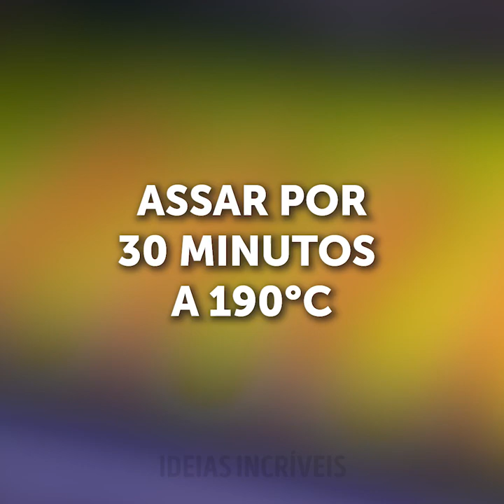14 RECEITAS SIMPLES E SABOROSAS COM SALSICHAS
MINUTAGENS:

1:15 Salsicha frita e empanada com farinha de rosca
3:02 Como fazer kebabs caseiros
3:55 Receitas de cones de pizza para microondas
4:40 Receita de mini-pizza para suas festas
5:27 Como fazer cachorros-quentes
7:06 Receita de salsichas com purê de batatas